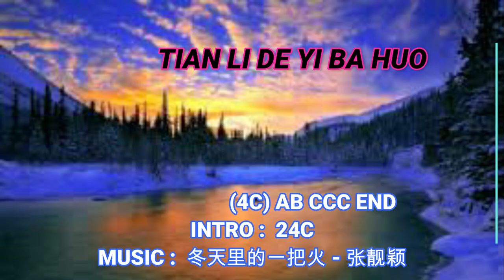冬天里的一把火 DONG TIAN LI DE YI BA HUO | LINE DANCE | Phrased Beginner | Choreo by Heru Tian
冬天里的一把火 DONG TIAN LI DE YI BA HUO LINE DANCE 2020

CHOREOGRAPHER : HERU TIAN (DEC 2020)

PHRASED BEGINNER LEVEL LINE DANCE
64 COUNTS, 2 WALLS

SEQ : CC ABAB CC ABAB
BAB BRIDGE (4C) AB CCC END
INTRO :  24C